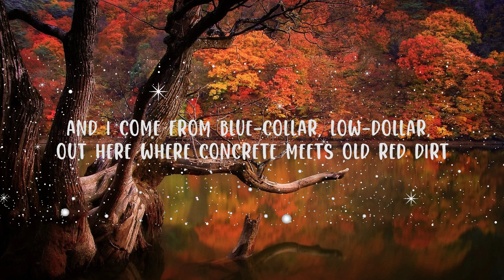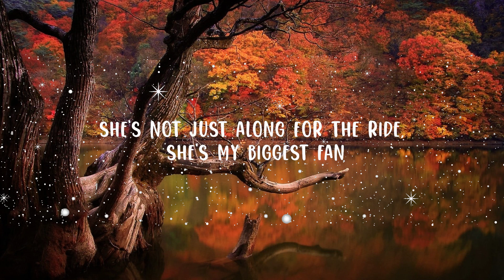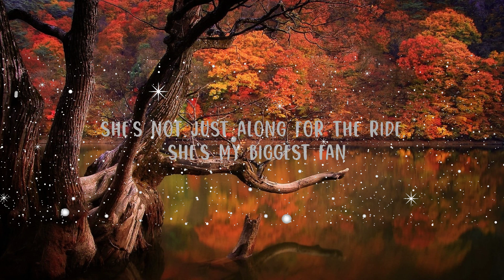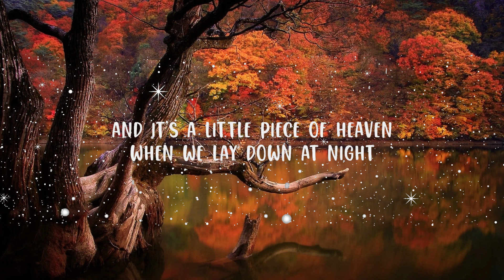The Red Clay Strays - Wondering Why (Lyrics) | Top Best Song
The Red Clay Strays - Wondering Why

(Lyrics):
She comes from silver spoon, golden rule, private school, never miss Sunday Church
And I come from blue-collar, low-dollar, out here where concrete meets old red dirt
And I don't know what happened, but it sure don't add up on paper
But when I close my eyes late at night, you can bet I thank my maker

She keeps on loving me, loves me the way I am
She's not just along for the ride, she's my biggest fan
Lord, it's a little piece of Heavеn when we lay down at night
She keeps on loving mе and I keep on wondering why

She's got a wicked smile, angel eyes, every guy wanting to hold her close
She's as pretty as sin like the sun sinking down on the California coast

Lord, it's a little piece of Heaven when we lay down at night
She keeps on loving me and I keep on wondering why

And as long as she lets me, I'll take her wherever she wants me to take her

And it's a little piece of Heaven when we lay down at night